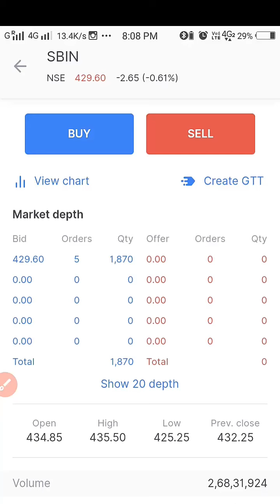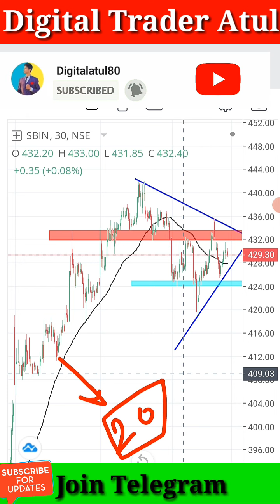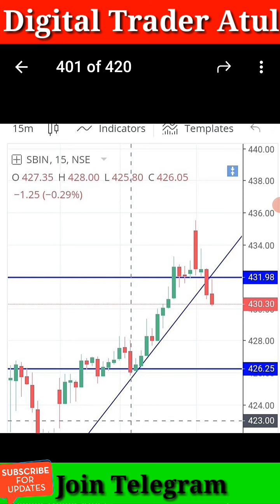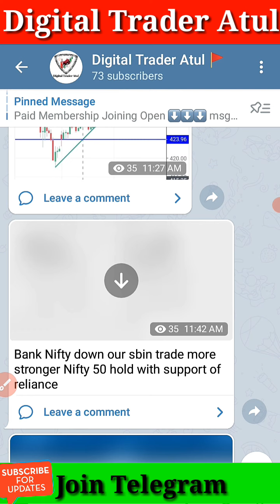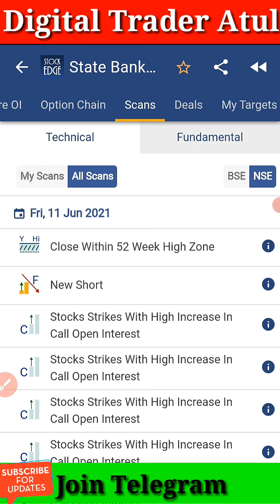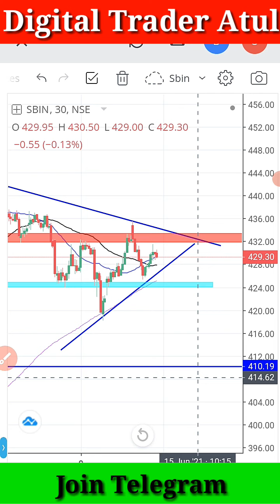Sbin share latest news 🔴 sbin share | sbin share latest news today | sbin stock analysis | price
sbin share
sbin stock analysis
sbin share news
sbin target price
sbin tomorrow prediction